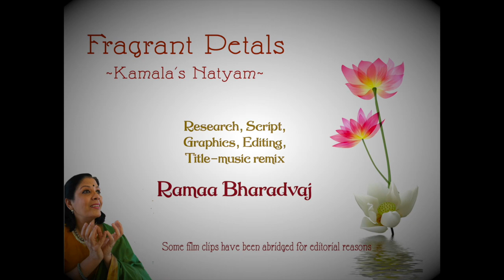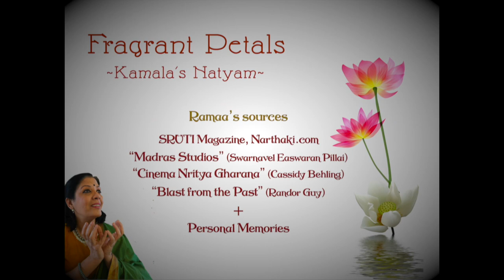Taalam Talkies S01 E02 - Kamala's Natyam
Welcome to the second episode of season 1 where Ramaa Bharadvaj explores the dance of the legendary Kamala in Indian Cinema.

Born on June 16, 1934, with a career span of more than five decades on the stage and three on the silver screen, Kamala, the prime disciple of Natyacharya Vazhuvoor Ramaiah Pillai, is acknowledged as the foremost exponent of the 'Vazhuvoor Bani', a style characterised by grace, finesse and aesthetic appeal.

Our host for the first season Ramaa Bharadvaj is an award-winning performer, movement-designer, folk-storyteller, acclaimed writer and arts-curator. After 31 years in the US, she moved back to India and currently lives in Bengaluru. Ramaa believes that every life is a story waiting to be danced or narrated, and that it should be lived with curiosity and expressed with humor!